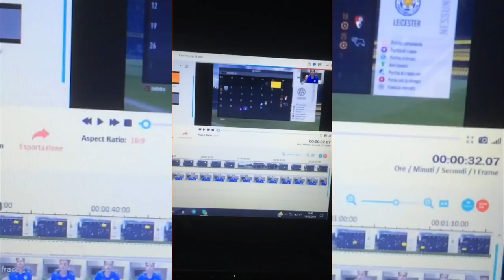ANIMA UCCIDE UN CONIGLIO E STEPNY DISTRUGGE UN RISTORANTE! •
Questo weekend ho vissuto una bellissima esperienza, che mi ha caricato ancora di più per il futuro. In questo video vi racconto le parti più "interessanti"!

✓ Realizzazione video  ✓ - - - - - - - - - - - - - - -

✓ About me ✓ - - - - - - - - - - - - - - - - - - - - - - -

✓ Social ✓ - - - - - - - - - - - - - - - - - - - - - - - - - -